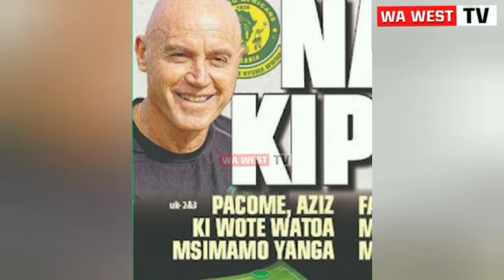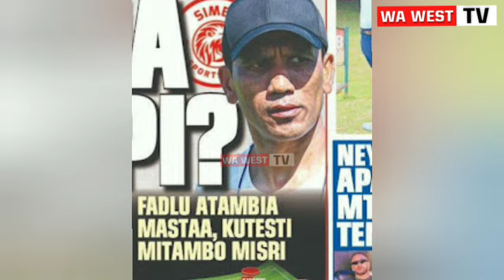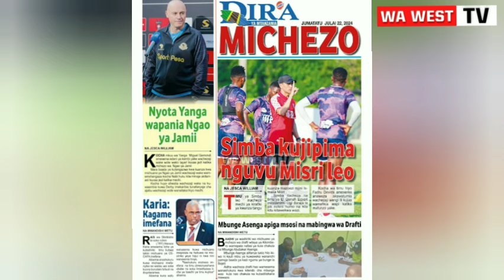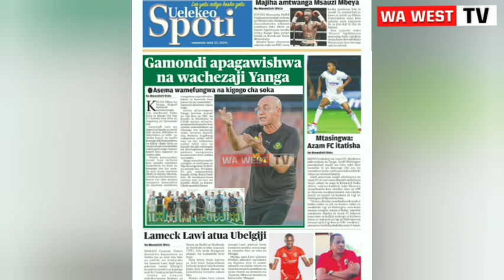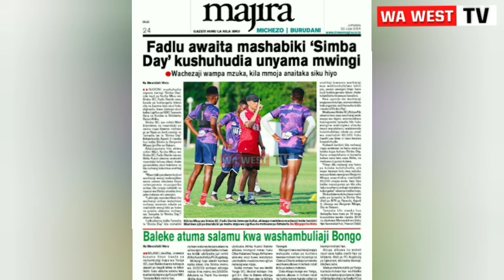MAGAZETI YA LEO 22.07.2024 | Kikosi Cha Simba Leo vs El Qanah | Usajili simba 2024, usajili wa Yanga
Magazeti
Magazeti ya leo
Magazeti ya leo jumatatu
Magazeti ya tanzania leo
Magazeti asubuhi ya leo
Kikosi
Kikosi cha simba leo vs el qanah
Simba vs el qanah
El Qanah
Magazeti ya leo 22/04/2024
Magazeti leo
Uchambuzi magazeti ya leo

Usajili yanga 2024 na 2025
Tetesi za usajili simba
Usajili wa simba 2024 na 2025
Simba leo
Usajili simba
Tetesi za usajili simba dirisha kubwa 2024
Simba usajili 2024
Usajili wa yanga 2024 na 2025
Usajili yanga
Tetesi za usajili yanga leo
Yanga leo
Usajili mpya wa simba 2024 na 2025
Usajili
Michezo leo
Simba usajili 2024
Usajili mpya wa simba 2024 na 2024
Usajili
Michezo leo
Simba usajili
Usajili yanga 2023 and 2024
Simba app
Tetesi za usajili
Yanga
Mwanaspoti ya leo
Tetesi za usajili simba leo
Tetesi za usajili yanga
Usajili wa simba 2023 na 2024
Sajili mpya za simba
Magazeti ya michezo leo
Habari za michezo leo
Usajili simbaleo
Usajili mpya wa simba
Simba usajili mpya
Yanga usajili mpya
Yanga TV
Usajili simba 2024
Simba sc
Simba tetesi za usajili
Usajiri simba
Usajili wa simba dirisha kubwa 2024
Usajili wa yanga dirisha kubwa 2024
Usajili wa simba
wawesttv

Magazeti
Magazeti ya leo